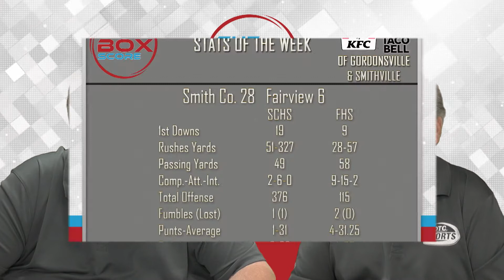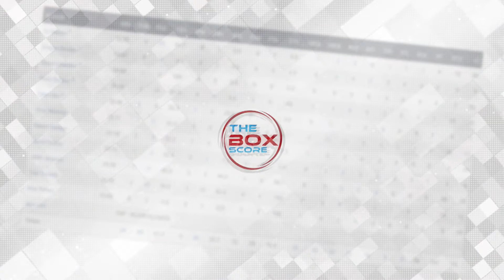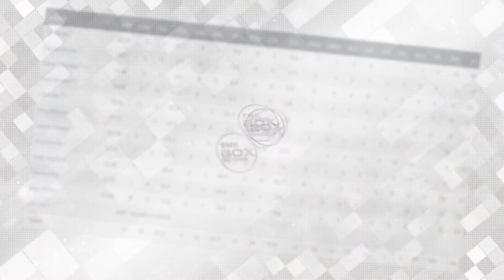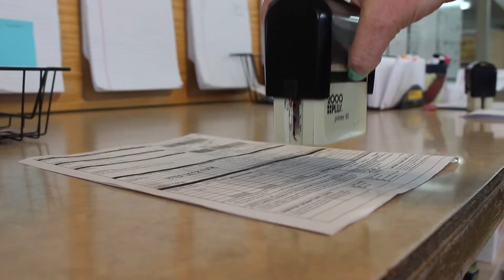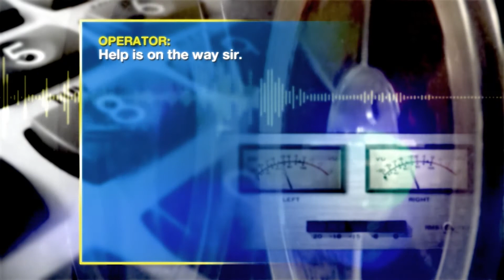The Box Score Episode 5.14: November 17, 2022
Join "The Guru" Murphy Fair and Terry Collins for The Box Score, DTC Sports' weekly sports talk show, including discussion of the 2nd Round and Quarterfinals of TSSAA Playoffs and preview the upcoming high school basketball season. Don't miss The Gurus Picks at the end of the episode, as he uses his years of wisdom and expert knowledge to select the winners of our highlighted games.

Tune in each week for The Box Score for scores, highlights, and in-depth information, Thursday nights at 6:00 p.m. and Friday nights at 6:00 p.m. on DTC3. You may also view them online on DTC3's YouTube channel or DTC Communications Facebook page.